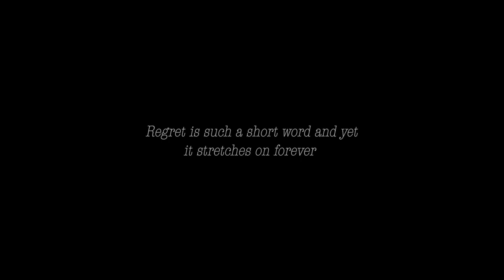Gone (Acoustic Version) - Sergi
First acoustic version of one of the five songs in my first EP Album 'Out Loud'.

Songwriter Sergi Ibanez
Singer Sergi Ibanez
Guitar and Vocals Noelia Enriquez
Direction David González Estepa
Camera Chantal Richardson
Lights and Set Design Sergi Ibanez and David Gonzalez Estepa
Production Assistance Alex Kingston

Location: Pushkin House, London UK.

Lyrics:

You’re packing up your bags
You’re leaving tonight
You’re taking that photograph we took in Disneyland
I know I messed up
I swear I tried
Now I see you down the hallway for the last time in my life

And I know how you feel But I swear that this was real

Oh why did I let you go
Oh why
‘cause I miss you in my sleep
And I can hear the voices
Saying that you were the best thing in my life
But I can’t get off my mind
How I’ve hurt you and how happy you’ll be once you leave me Hey, it’s time to leave

So that’s it you’re gone
But I’m still here
Trapped
Trapped in this cage
When all you want to do is fly and I Retain you here by my side Making us unhappy
When the best thing to do is leave

And I know how you feel
But I swear that this was real

Cause every time I had your trust I’d hurt you in the end And every night you’d tell a joke I wouldn’t understand And when you wanted the honest truth I’d lie and pretend That I don’t care

Why did I let you go Oh why
Cause I feel alone in here And now you’re gone